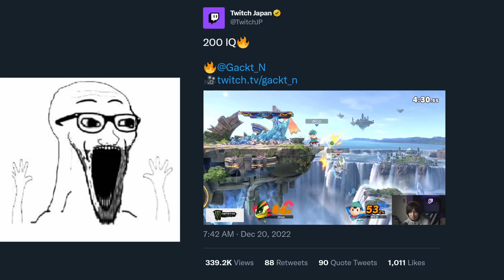Enhancing Smash Ultimate's Randomness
The random picker in Smash always gives us our least played characters. That's why someone created a way to ENHANCE the randomness of the character selection.

Bombing Mission: Midgar Expressway - Final Fantasy VII Remake
Overture Earrape - Dragon Quest XI
Splinter Wolf by Kohta Yamamoto
Halland /Dalarna - Super Smash Bros. Ultimate
Incoming! - Xenoblade Chronicles 2
Cash Sh*t - Playboi Carti x Dante Smith
After Burner [∞ Climax Mix] - Super Smash Bros. Ultimate
Crisis City: Act 2 - Sonic Generations
Team Star Boss Battle - Pokémon Scarlet & Violet
Time For The Climax! - Super Smash Bros. Ultimate
Forza Finale - Kingdom Hearts 3
Afternoon of Konoha - Naruto
Inevitable Struggle - Zero no Kiseki
The Fires of Resistance - Final Fantasy VII Remake
The Ashen Demon (Inferno) - Fire Emblem Warriors: Three Hopes
Friendship - Super Smash Bros. Ultimate
Sanctuary Garden - Earthbound
Mario Party 4 Victory Theme - Mario Party Superstars
Psycho Soldier Theme - Super Smash Bros. Ultimate
Heat Haze Shadow - Tekken 7
Super Smash Bros. Ultimate Main Theme by The Game Awards Orchestra
Glide - Super Smash Bros. Ultimate
Doomsday Zone - Sonic & Knuckles